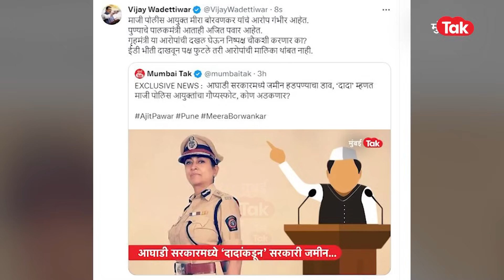Ajit Pawar यांचं स्पष्टीकरण, Meera Borwankar यांच्या दाव्यावर काय म्हणाले?| Sharad Pawar | NCP |Pune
‘त्या’ जमिनीचा लिलाव... माजी पोलिस आयुक्तांच्या गौप्यस्फोटावर अजित पवार आले समोर, काय दिलं स्पष्टीकरण?